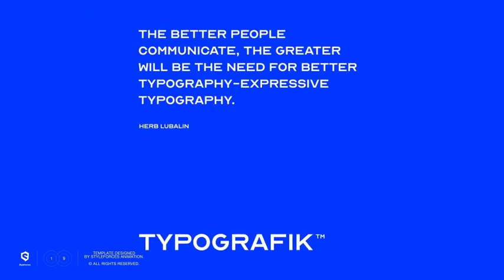Typografik - Kinetic Poster Titles (After Effects Template)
Features:
- 40 Animated posters × loops
- Demo montage AEP with soundeffects for Theme 1 (Theme 2 soon)
- Simple tutorial and links to fonts
- Typografik scale tools